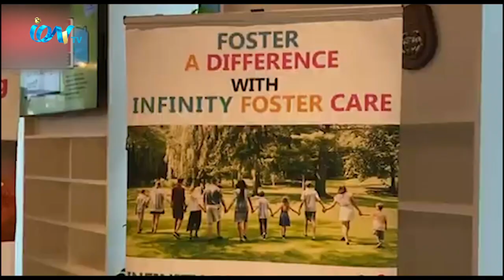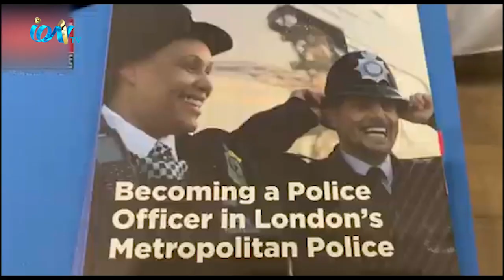ইংল্যান্ডে ১টি শিশু লালন পালন করে মাসে ১৮শ পাউন্ড আয়ের সুযোগ.